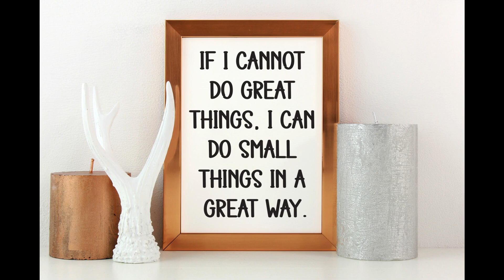Baby Home | Adding Whimsy to Your Designs with This Adorable Font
Discover the joy of working with fonts! In this video, we'll be exploring the charming Baby Home font, ideal for projects that require a playful and friendly vibe. With its rounded letters and cute design, Baby Home is perfect for creating warm and inviting designs, such as children's books or party invitations.